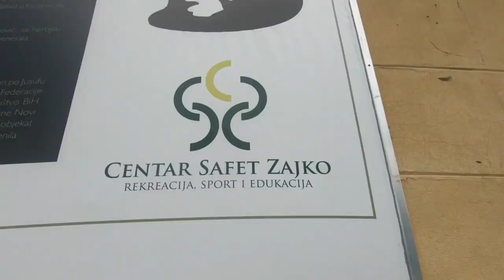Fun Outdoor Playground for kids | Play Center | Safet Zajko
Fun Outdoor Playground for kids | Play Center | Safet Zajko | youtube kids

Fun Outdoor Playground for kids is big Play Center named by Safet Zajko and it is in Sarajevo, Bosnia and Herzegovina.
It brings a lot of fun, no matter how old is a kid. A lot of fun activities and other kids entertainment.